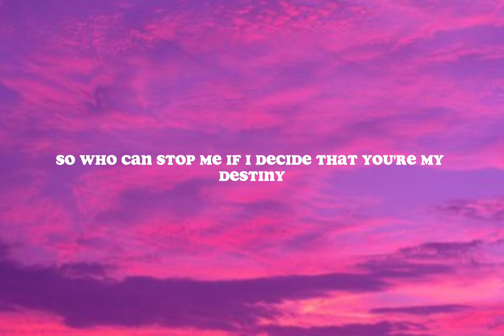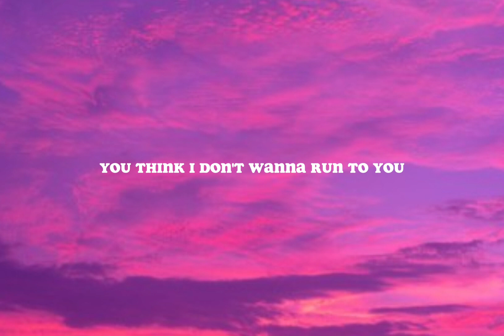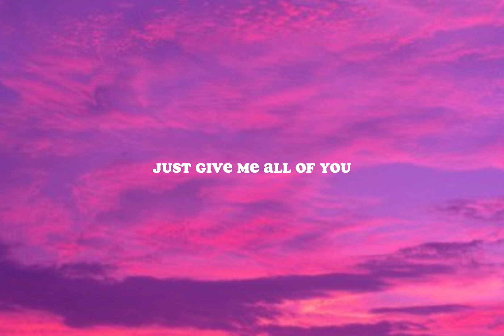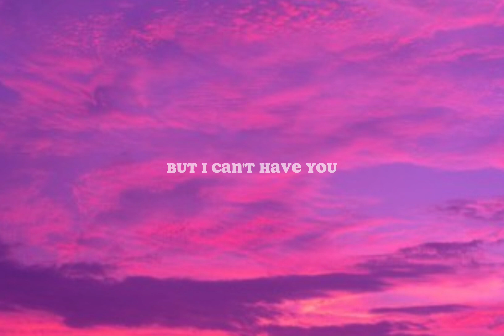Zac Efron and Zendaya - Rewrite the stars (lyrics)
And fate is pullin' you miles away
Tonight
You think it's easy
You think I don't wanna run to you
I know you're wondering why because we're able to be
Just you and me within these walls
But when we go outside, you're gonna wake up and see
That it was hopeless after all